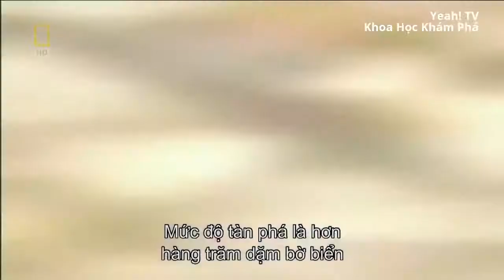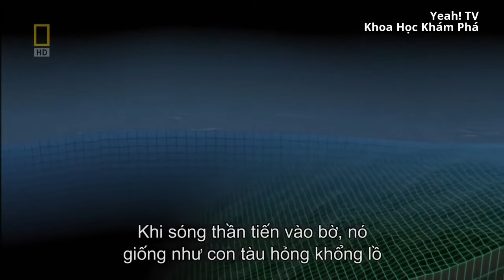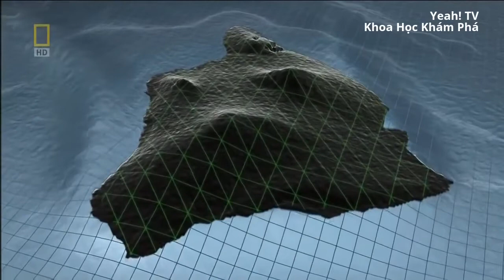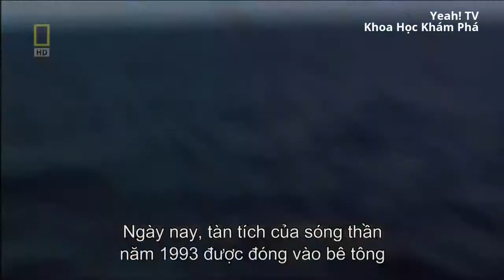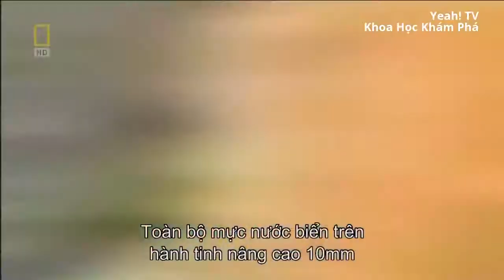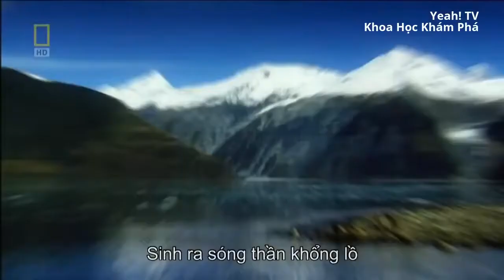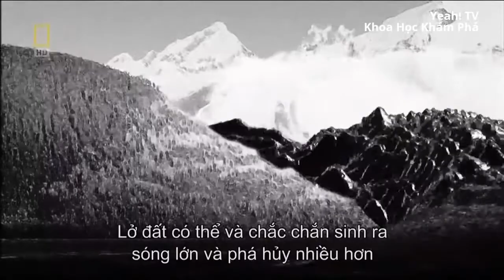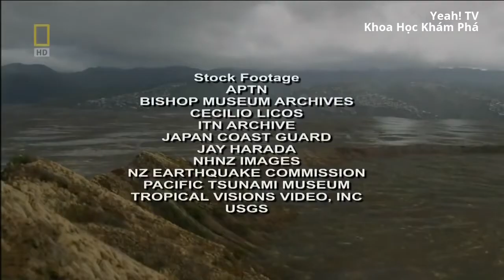Tsunami Greatest History - Nature angry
Earth And Space Science  : Tsunami Greatest History - Nature angry
Hype, anticipation and discussion were the order of the day when the teaser for 'Tsunami' appeared online. No artist ID was given so heavy discussion followed. Who produced it? Where did it come from? When is the release date? So now we can proudly announce DVBBS & Borgeous produced 'Tsunami' and it's ready to crumble everything in its path!
Watch this Planets from hell video documentary to learn everything about the different planets in the universe, life in other planets in the universe, is life exist only on earth, etc.